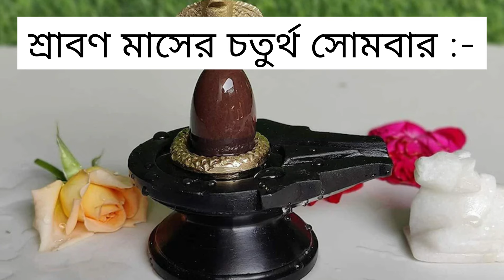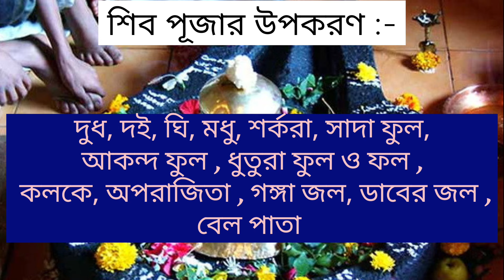শ্রাবণ মাসের শিব পূজা পদ্ধতি | Srabon Maser Shiv Puja Bengali | Srabon Maser Sombar Korar Niyom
শিব পূজা
shiv puja vidhi
sawan somwar 2024
somvar shiv puja vidhi
somvar shiv puja vidhi bengali
shiv puja at home in bengali
how to do shiva puja at home daily
how to do shiva puja at home
monday shiv puja at home
monday shiv puja vidhi
শ্রাবণ মাসে শিব পূজা
শ্রাবণ মাসে শিব পূজা পদ্ধতি
srabon maser shiv puja bengali
srabonmasershivpuja
srabonmasershivpujakenokore
srabonmasershivpujamontro
shravan maas shiv
shravan maas shiv puja
shiv puja
srabon maser sombar
sawan maas shiv
sawan maas shiv puja
শ্রাবণ মাসের সোমবার
srabon maser sombar shiv puja